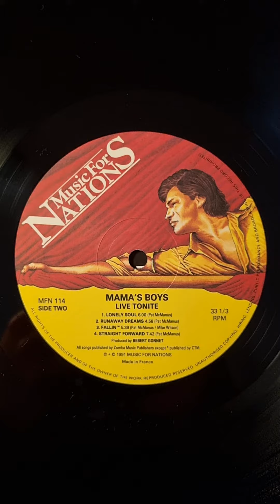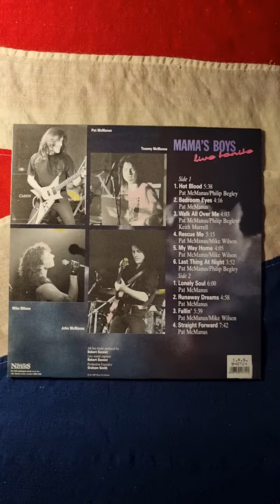Mama's Boys - Live Tonite (1981) (Vinyl)